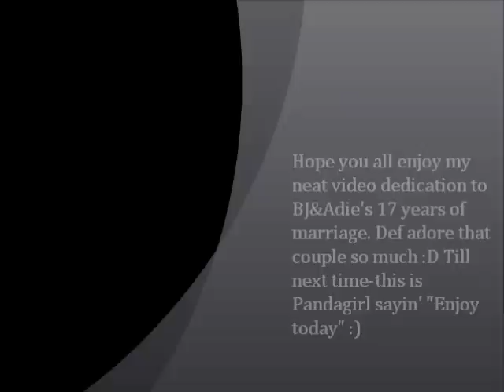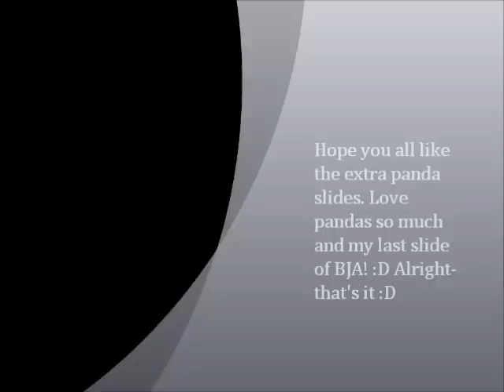My video dedication to Billie Joe and Adrienne's 17th Anniversary.wmv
Enjoy my pic slideshow dedication video in honor of Billie Joe & Adrienne Armstrong's Anniversary. Hope they have a wonderful and memorable 17 years of marriage and many more to come! Love them both so much! Here's to them both for being such an awesome and amazin' rockin' couple (air high-five!) :D